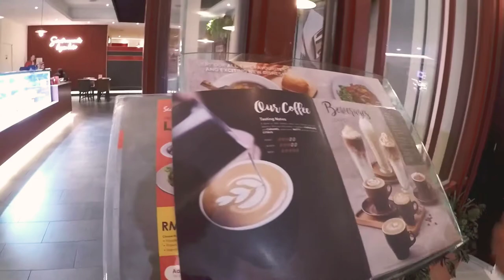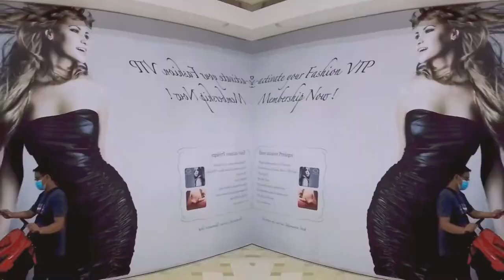Alamanda Putrajaya Secret Recipe Cinema Showtime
alamanda putrajaya,alamanda karaoke,alamanda bowling,alamanda showtime,alamanda movie,
alamanda secret recipe,alamanda putrajaya cinema showtime,alamanda switch,alamanda rumahwip,alamanda pawagam,alamanda padini,alamanda gsc now showing,alamanda putrajaya movie,alamanda plants and flowers